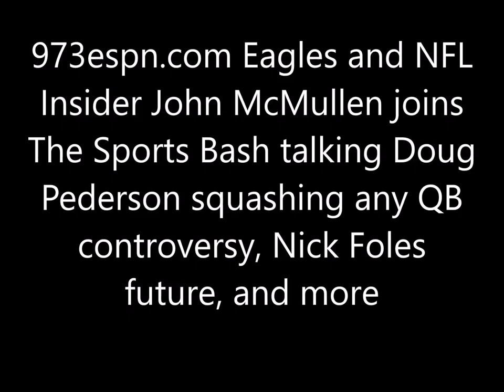John McMullen talks Pederson squashing any QB controversy, Nick Foles future, and more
973espn.com Eagles and NFL Insider John McMullen joins
The Sports Bash talking Doug Pederson squashing any QB controversy, Nick Foles future, and more